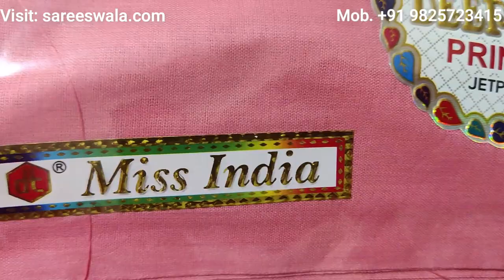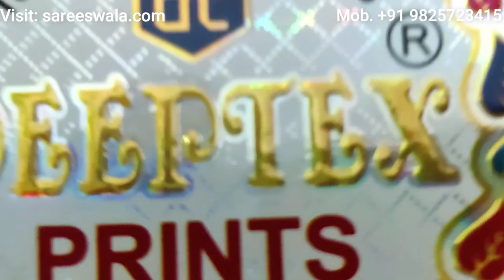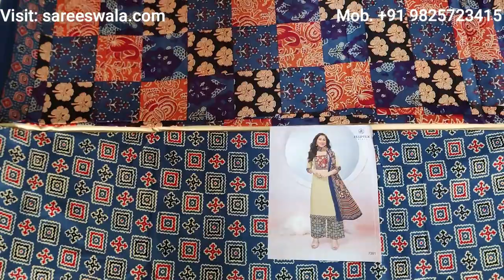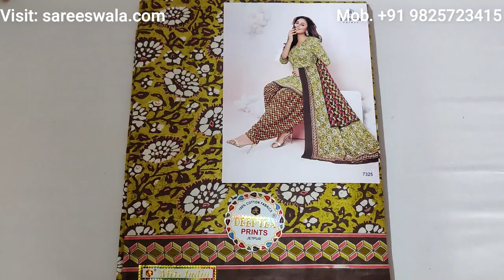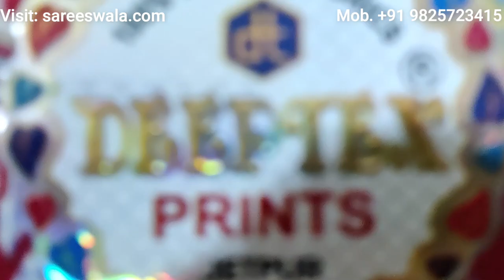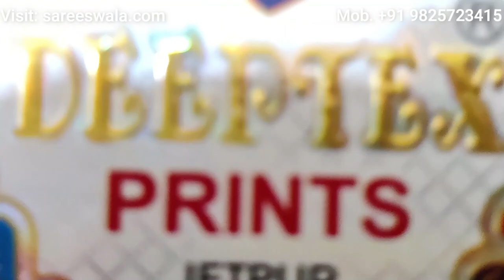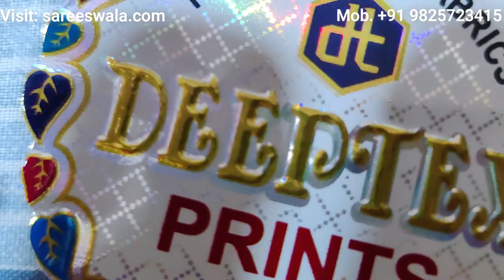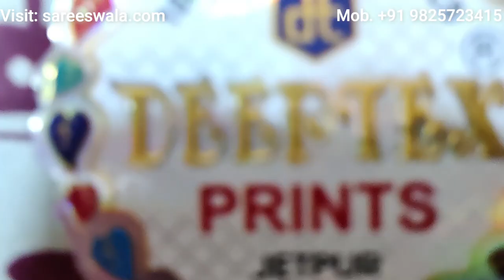1 Step to Start Online Business from Home 2022: Online Business Ideas for Future: Deeptex Vol 73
1 Step to Start Online Business from Home 2022: Online Business Ideas for Future: Deeptex Vol 73

We made this video for the below topic:
• Online Business From Home 2022,
• Online Business, Online Business From Home,
• Online Business Kaise Kare Mobile Se,
• Business Ideas, Best Business Ideas,
• Business Ideas 2022, New Business Ideas,
• Business Ideas Online,

1 Step to Start Online Business from Home in 2022

Are you looking for an easy way to start an online business? Then look no further! In this article, I am going to share my experience of how I started my own online business and earn $10k per month within 3 months.

Â Do you want to start your own online business? This article will show you how to start your own online store in just 5 minutes.

If you are thinking about starting an online business, then you should read this article first. It will help you understand what kind of online business you need to start.
If you want to start your very own online business, then you should know that there are many ways to do it. You can either create your own website or use one of the many websites that offer free services. The best thing about starting your own online business is that you can choose what kind of products you want to sell. For example, if you love makeup, then you can open an online shop where you sell cosmetics. Or, if you love fashion, then you can open a clothing store. There are many different types of businesses that you can open online. However, if you want to start your online business quickly, you should consider using Shopify. This platform allows you to set up your own online store in less than five minutes.
If you are looking for a new career opportunity, then starting your own online business might be the right choice for you. You can work from home and earn extra income without leaving your house. There are many ways to start your own online shop. In this article, we will discuss some of them.
If you are looking for a new career path, then starting your own online business might be what you are looking for. There are many different ways to earn money online. You can sell products, services, or digital content. The best thing about starting your own online business is that there are no limits to where you can go. You can work at home, anywhere in the world.
If you are looking for ways to earn extra income without leaving home, then starting an online business might be what you are looking for. There are many different types of businesses that you can start online. You can sell products, services, information, or anything else that you can think of. The best thing about starting an online business is that there are very few barriers to entry. You can start one right now if you have access to the internet. In fact, you can start one today.
If you want to start your very own online business, then you should know that there are many ways to go about doing it. One of them is starting an online store. You can create your own website and sell products online. The best thing about this method is that you can set your own prices and decide what kind of products you want to sell.